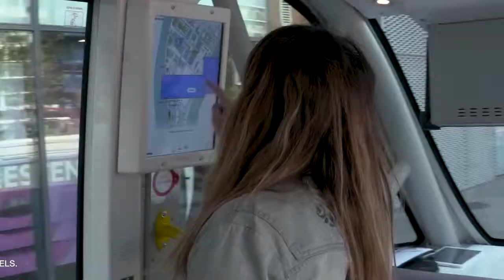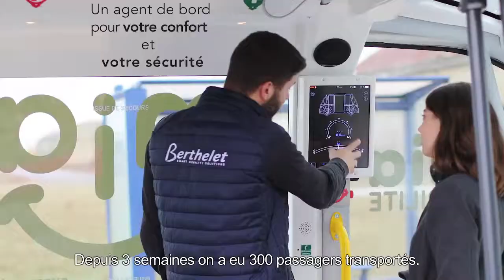La navette autonome, une réponse à l'enjeu du dernier kilomètre